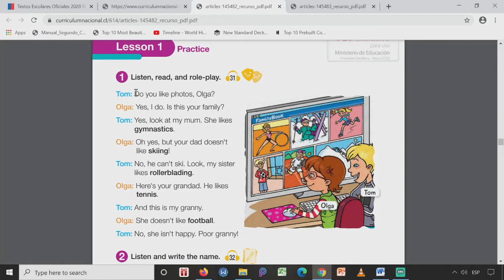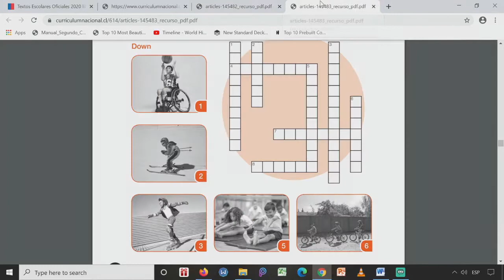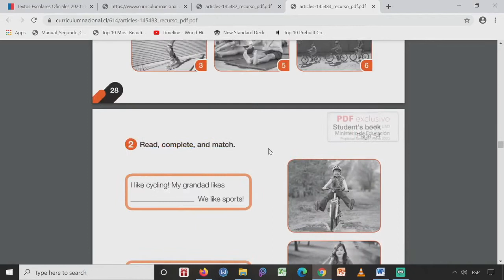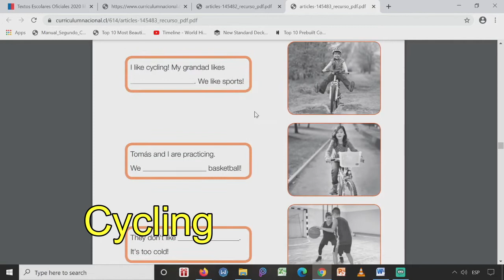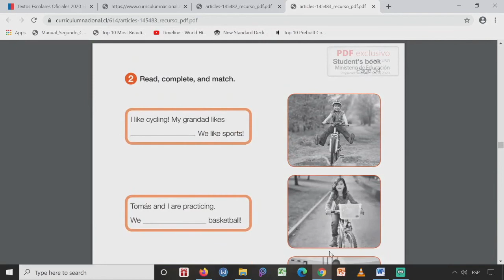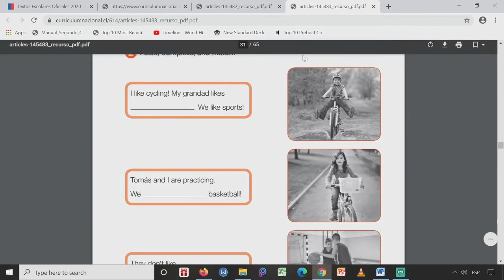Tercero básico, inglés / Unidad 4 parte 2